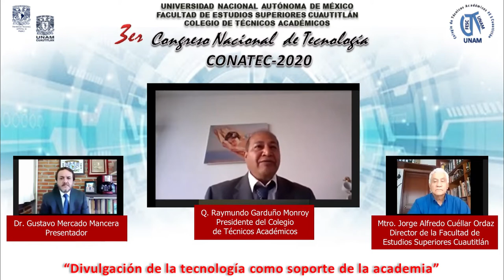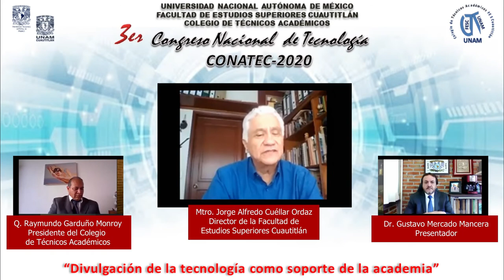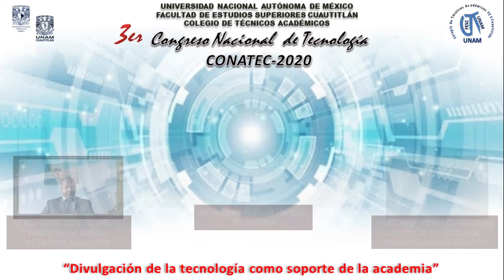Inauguración del 3er Congreso de Tecnología (CONATEC2020)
Inauguración del 3er Congreso de Tecnología, organizado por el Colegio de Técnicos Académicos de la Facultad de Estudios Superiores Cuautitlán - UNAM

Mtro. Jorge Alfredo Cuéllar Ordaz.
Director de la Facultad de Estudios Superiores Cuautitlán.

Q. Raymundo Garduño Monroy
Pdte. Colegio de Técnicos Académicos FES-C.

Dr. Gustavo Mercado Mancera
Presentador